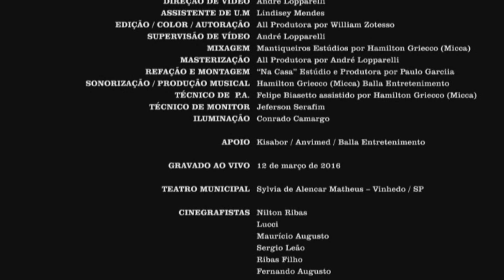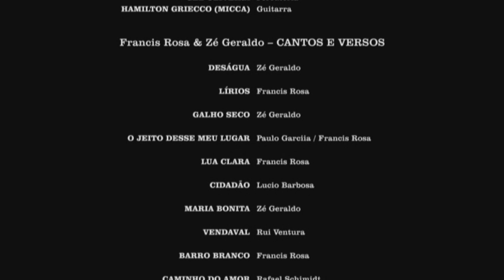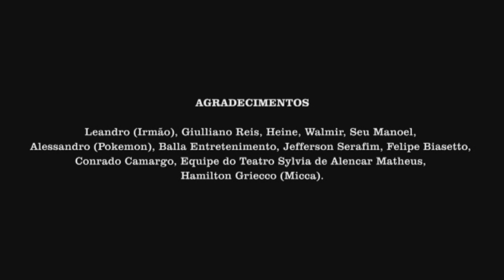DVD Zé Geraldo e Francis Rosa "Cantos e Versos"